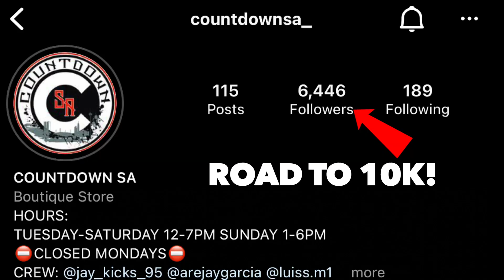BUYING EVERY SNEAKER - NO BUDGET CHALLENGE W/ LEGIT TIM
CASHING OUT ON EVERY SNEAKER - NO BUDGET CHALLENGE W/ LEGIT TIM